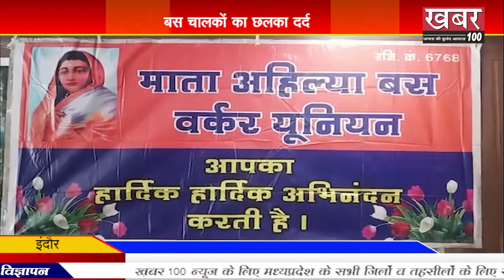|| उमरिया खेत में संदिग्ध हालत में मिली लाश,फैली सनसनी || SUPER FAST NEWS ||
भोपाल CM शिवराज परिवार के साथ निकले छुट्टी पर
इंदौर राणा मोटर्स के खिलाफ कर्मचारियों का हल्ला बोल
उमरिया ट्रांसफॉर्मर की चपेट में आने से दो की मौत
उमरिया खेत में संदिग्ध हालत में मिली लाश,फैली सनसनी
भोपाल महिलाओं पर टिप्पणी को लेकर,बीजेपी विधायक कृष्णा गौर ने साधा निशाना
भोपाल भोपाल एयरपोर्ट से जल्द इंटरनेशनल फ्लाइट शुरू होगी
भोपाल कोरोना ने राजभवन की सुरक्षा में फिर लगाया सेंध
भोपाल गृह मंत्री डॉ नरोत्तम मिश्रा को दिया गॉड ऑफ ऑनर
भोपाल मनमर्जी से फीस वसूलने का मामला
इंदौर बस चालकों का छलका दर्द